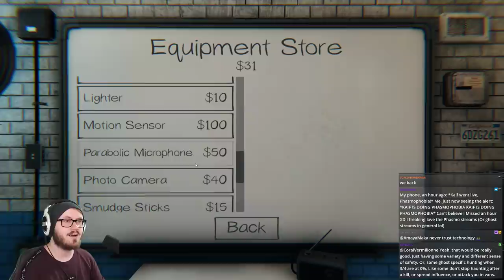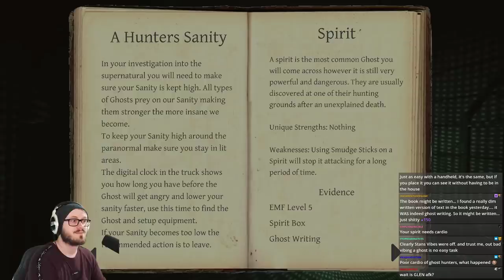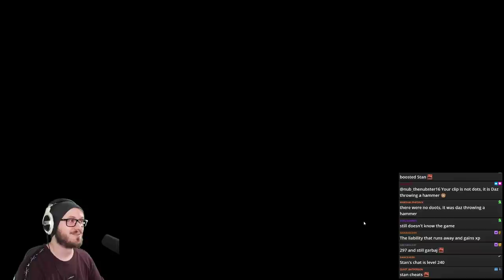The Boy Who Cried Ghost | Phasmophobia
Thumbnail by Jorgi_ganteng on Twitter